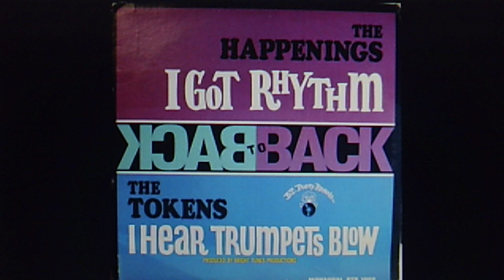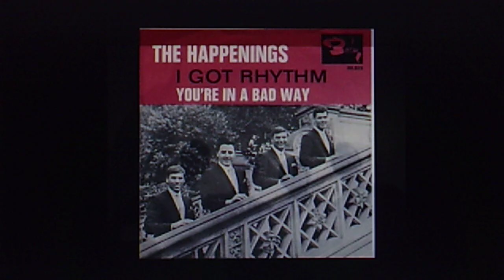The Happenings: (GERSHWINs) "I Got Rhythm" (1967)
PERSONNEL: Bob Miranda; David Libert; Tom Giuliano; Ralph DiVito
Arranged and conducted by Herb Bernstein; Bill MacMeeking (engineer)
Produced by the Tokens

Released March 1967 on vinyl B.T. PUPPY 45 BTP-527 (BTP 163)

Reissued 1967 on vinyl B.T. PUPPY LP BTP 1002,
"The HAPPENINGS | The TOKENS   Back to Back"